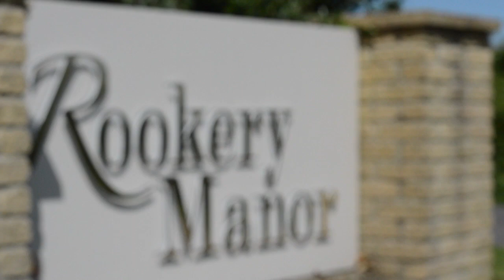Rookery Manor Holiday Lodges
An exciting and luxurious development of holiday lodges, based in a beautiful semi-rural setting in Somerset.

With prices starting from £129,950, Rookery Manor Lodges offers a unique and bespoke experience, to design and build your dream holiday home.

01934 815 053